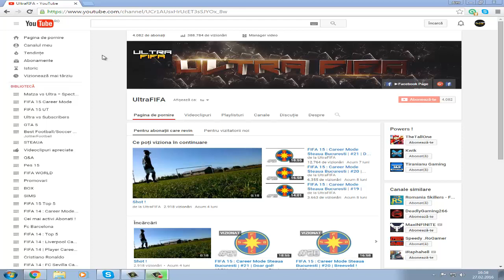Info video - Anunt important !!!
ID ORIGIN : zAlexDzZ
ID Skype : Alex.stanescu85